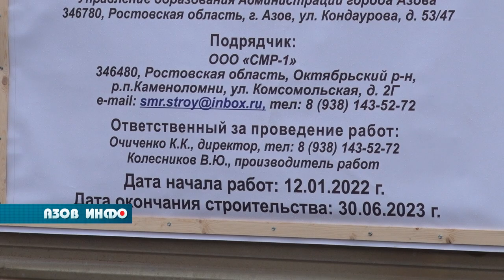Новая школа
В микрорайоне Авиаторов в юго-восточной части Азова идёт первый этап строительства школы на 600 мест.
Решение о возведении этого объекта было принято во время интерактивного приёма граждан губернатором Ростовской области в августе 2018 года.